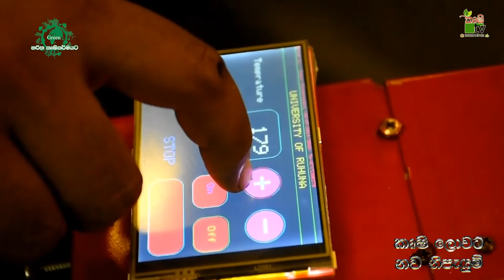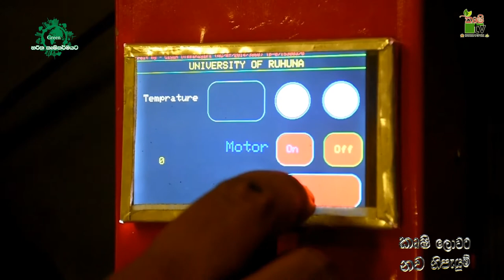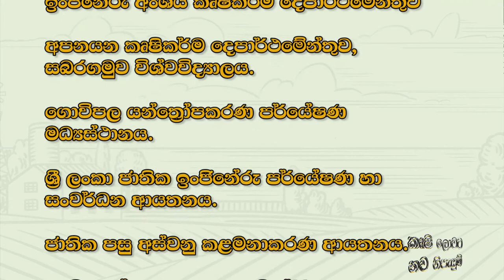කෘෂි ලොවට නව නිපැයුම් | කෙසෙල් කොළ මැලවිමේ යන්ත්‍රය | Krushi Tv